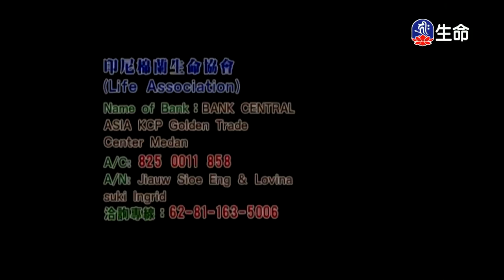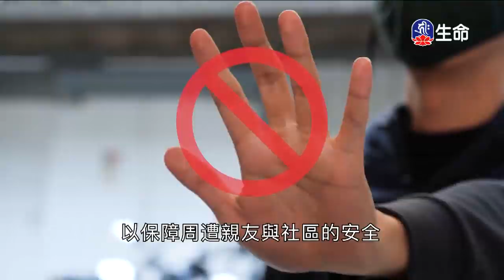四無量心的修(1)傳喜法師-3_傳喜法師弘法行_(lifetv_20200228_02:00)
傳喜法師弘法行_四無量心的修(1)傳喜法師。